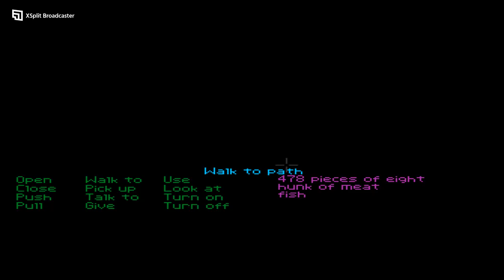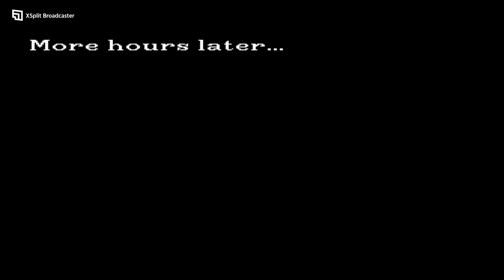Secret of Monkey Island (part 1) - Amiga